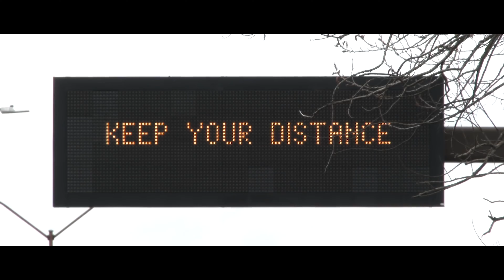UMMAT BA JAW | BYRSIEW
Directed by : Khambor Nongneng
Produced By : Byrsiew

Composer : Bandaplang Wankhar
Artiste : Khambor Nongneng, Phidarisha L Nonglait & Malvarynthia Kharkongor

DOP  : Ban Lyngba
Video by Hope Studio Shillong
Crew: Wanrap Chyne, Banshan Syierlait

Recorded at Studio Rhymes